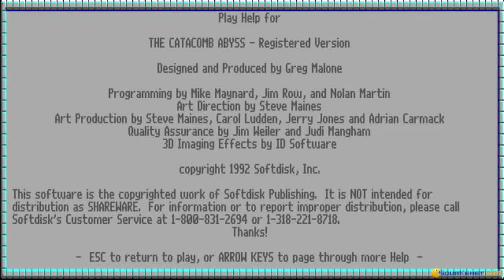Catacomb Abyss 3D gameplay (PC Game, 1992)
Introduction and gameplay for Catacomb Abyss 3D, Dos PC game produced by Softdisk Publishing in 1992
I explored the first few areas of this slightly confusing RPG/shooter hybrid .